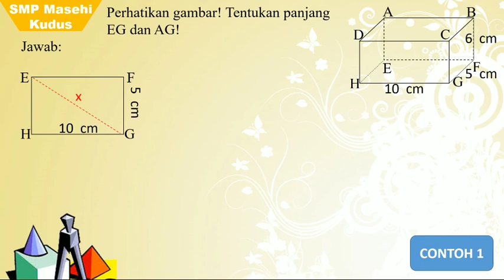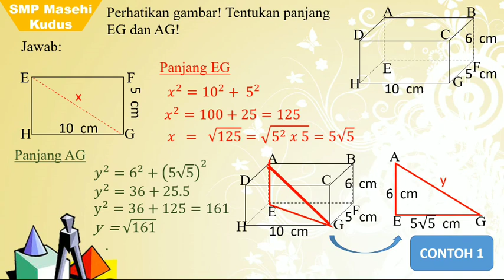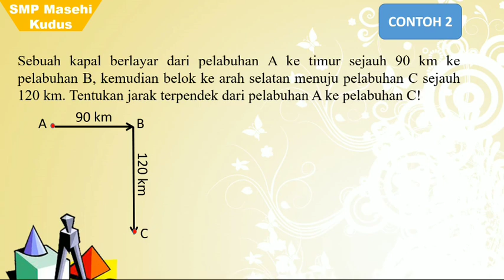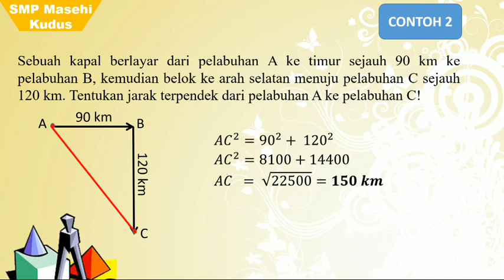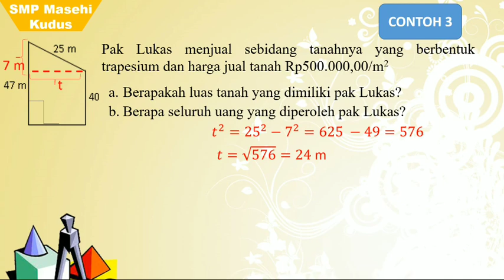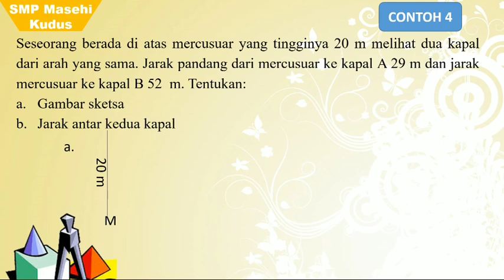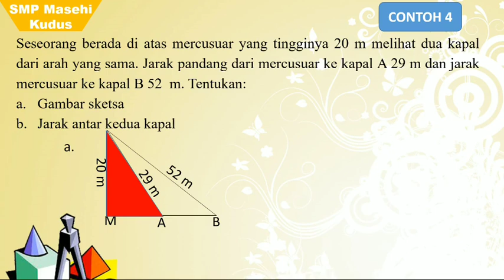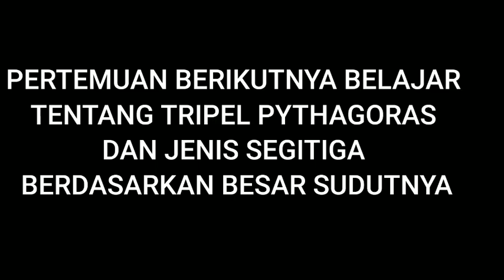Pembelajaran 15 jan 2021. mapel : matematika. kelas : VIII. "Penerapan Teorema pythagoras"